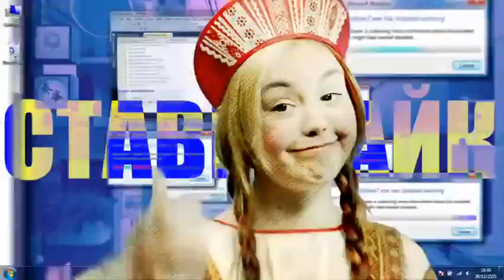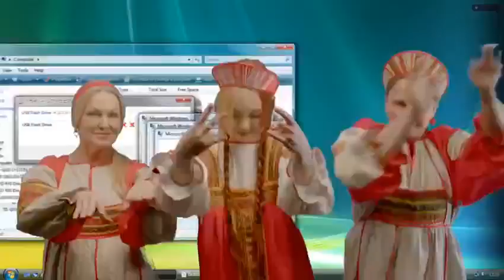В поддержку Ижевского кандидата ЛДПР Тимура Ягафарова сняли клип с частушками